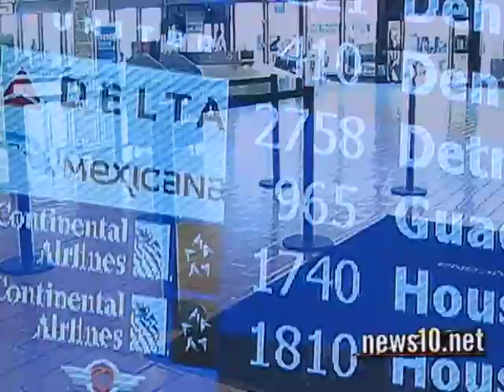Mexicana Airline Cancels All Flights (Mariachi Los Gallos Featured)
News 10 ABC in Sacramento